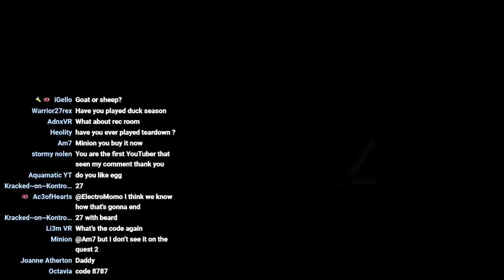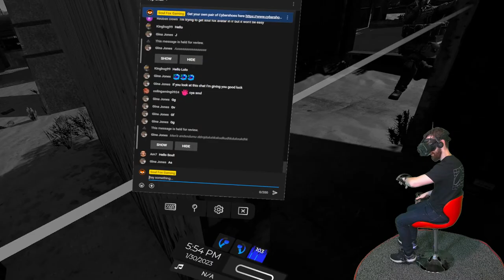Let's Play Pavlov!